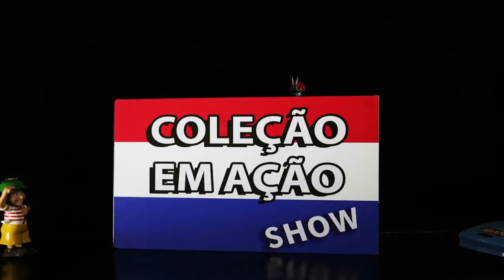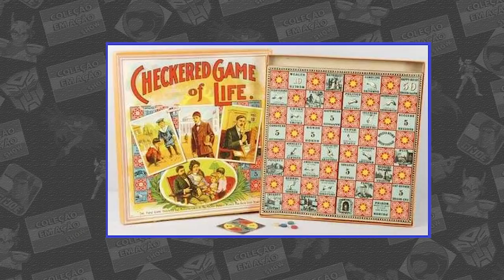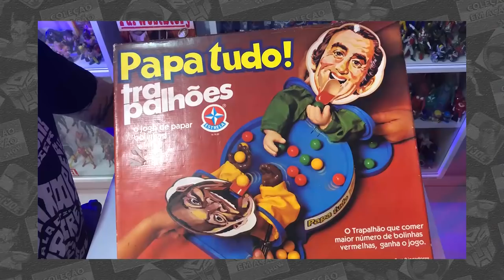Os melhores Jogos de Tabuleiro e de mesa dos anos 80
Que tal saber um pouco da história desses jogos e também relembrar os melhores jogos dos anos 80? Ficou curioso? Então bóra comigo, daquele jeitão!